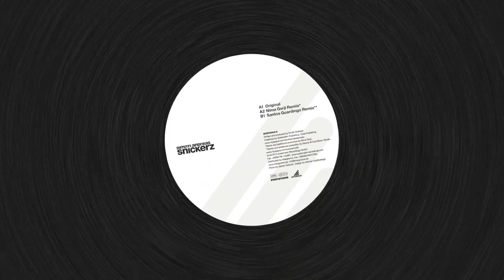Dimitri Andreas SNICKERZ (original mix)*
BEATPORT RELEASE = 22 FEBRUARY 2010
Dimitri Andreas SNICKERZ (original mix)* released on systematic recordings.
 *=exclusive youtube-cut of original mix